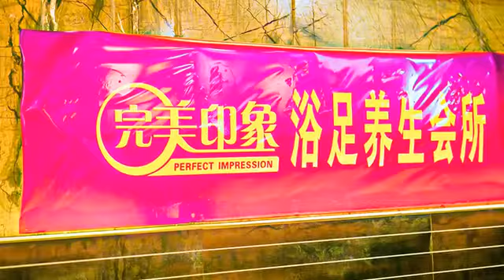[渝中區] 完美印象影院式浴足養生會所 (生活)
忙碌的一天，最適合來一個足療行程，在師傅的巧手之下，將身體的疲勞全部藉由按摩排出去。不過在一天過後，好想來一杯飲料，坐在螢幕前，好好看上一部電影，體驗與現實生活不一樣的故事，這時候，該怎麼辦呢？或許你有個兩全其美的選擇，那就是完美印象影院式浴足養生會所。在會所裡有經驗老道的按摩師傅，細心地替你服務，又有優質的音響、寬廣的螢幕，盡情地享受聲光影音。在這個時間就是金錢的時代，一個夜晚能有雙重的享受，何樂而不為呢？